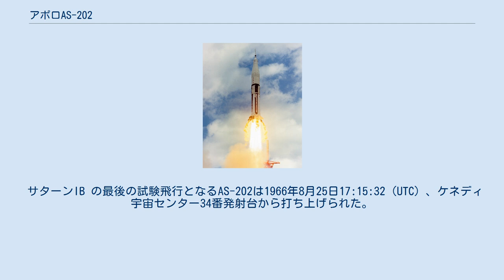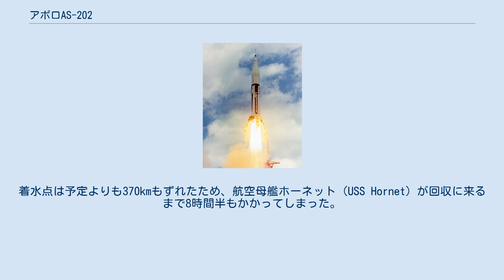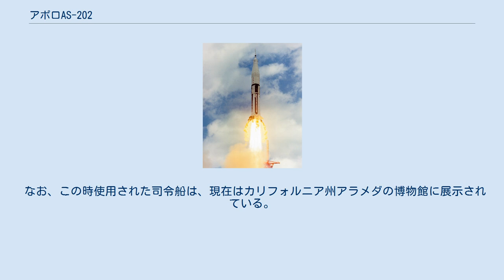アポロAS-202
AS-202の発射 アポロAS-202はアメリカ合衆国のアポロ計画において、三度目に行われたサターンIB 型ロケットの発射実験である。
非公式にはアポロ3号と呼ばれることもある。
 AS-202はサターンIB 型ロケットの3回目の試験飛行であり、司令船を前回のAS-201よりもさらに高高度から大気圏に再突入させ、熱遮蔽板に1平方メートルあたり260MJもの圧力をかけ、耐久性を試験するという目的を持っていた。
またこの実験では、機械船のエンジンを4回に分けて噴射した。
燃料電池も今回のフライトで初めて使用された。
 サターンIB の最後の試験飛行となるAS-202は1966年8月25日17:15:32（UTC）、ケネディ宇宙センター34番発射台から打ち上げられた。
第一段ロケットは2分半燃焼し、高度56km、発射台からの距離56kmの地点まで上昇した。
第二段ロケットは7分半燃焼し、宇宙船を高度216kmの弾道軌道に乗せた。
 その後、機械船はプログラムどおり4回に分けて主エンジンを噴射した。
1回目は第二段を切り離してから2秒後で、3分35秒間にわたって行われ、それによって宇宙船は高度1,128.6kmにまで到達した。
25秒間のインターバルを置き、2回目の噴射が1分28秒間行われた。
さらに急速な点火能力を試験するために、3秒間の噴射が10秒のインターバルを置いて2回行われた。
 司令船は秒速8,900mで大気圏に再突入した。
最初は高度122,000mから66,000mまで一気に降下し、そこでいったん大気の層にはね返され、高度81,000mまで再上昇した。
この運動により、速度は秒速7,600mにまで減少した。
その後は徐々に速度を落とし、高度7,250mでパラシュートが展開した。
着水点は予定よりも370kmもずれたため、航空母艦ホーネット（USS Hornet）が回収に来るまで8時間半もかかってしまった。
 なお、この時使用された司令船は、現在はカリフォルニア州アラメダの博物館に展示されている。